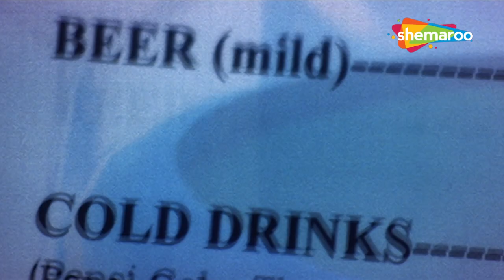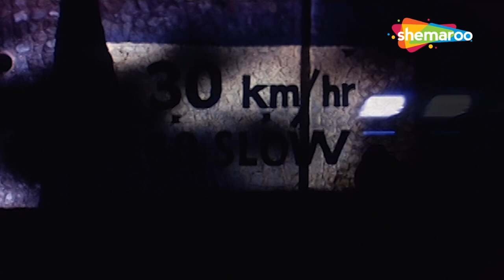Abhay Deol Comedy Scene | Neha Dhupia| Ek Chalis Ki Last Local | ShemarooMe USA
Jeet, a former judo champion, illegally migrates to Canada from a small town in Punjab to visit her brother Pargat. However, she gets entangled in human trafficking with no way out.

Starring : Abhay Deol,Neha Dhupia,Amit Mistry,Nawazuddin Siddiqui,Ashok Samarth,Deepak Shirke,Snehal Dabi,Vinay Apte,Manu Rishi Chadha,Virendra Saxena,Anuj Sharma,Ashwin Mushran,Bharat Ganeshpure

Directed By
Sanjay M. Khanduri